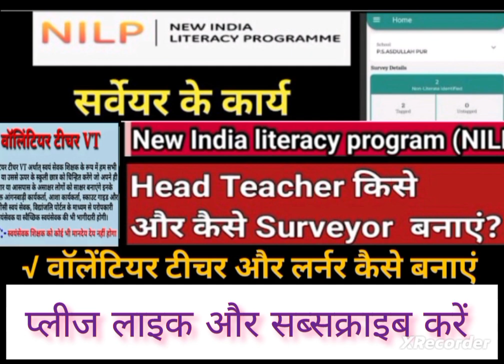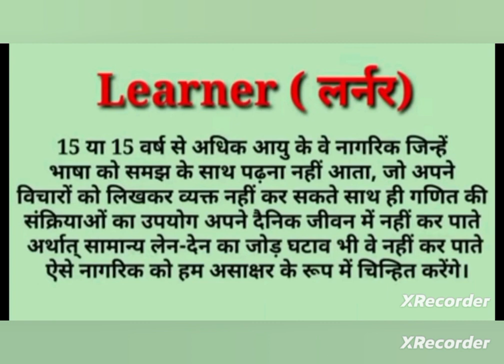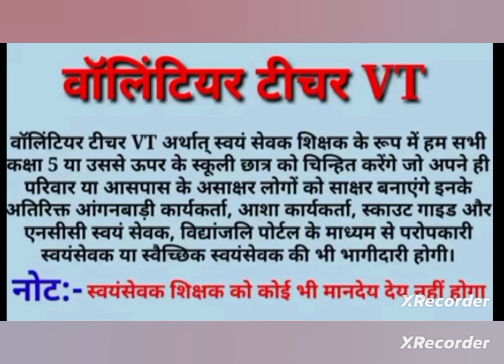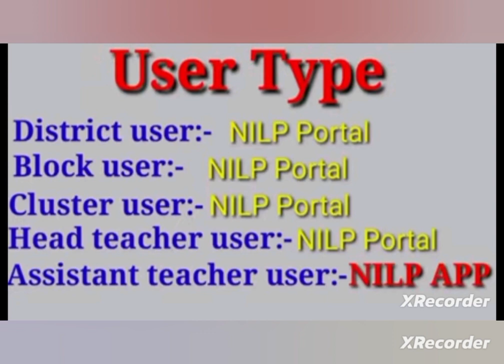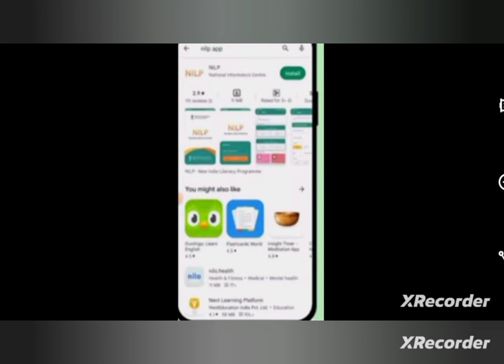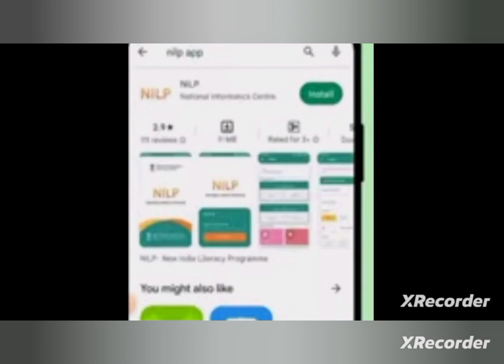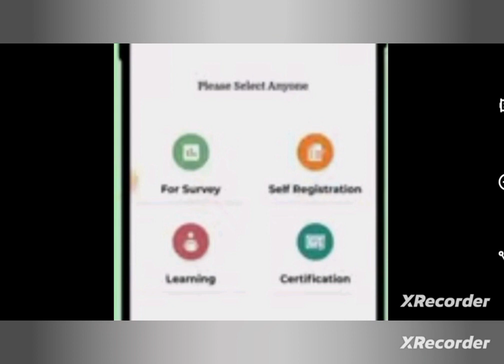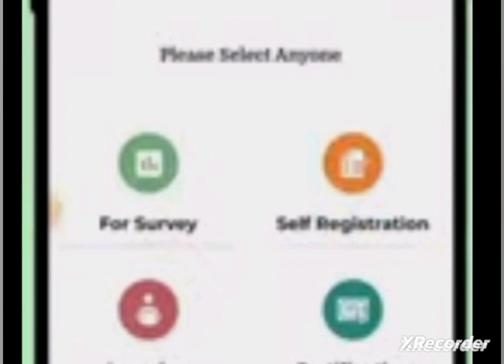हेडमास्टर NILP पोर्टल पर सहायक अध्यापक को कैसे जोड़ें| NILP Portal par registration kaise Kare